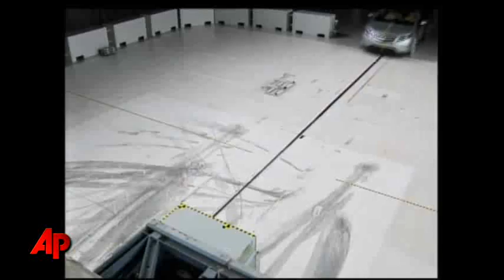Electric Cars Get Good Marks in Crash Tests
The first crash test evaluations of electric cars earn the plug-in vehicles high marks from the Insurance Institute for Highway Safety. Tested: the Chevrolet Volt and the Nissan Leaf.